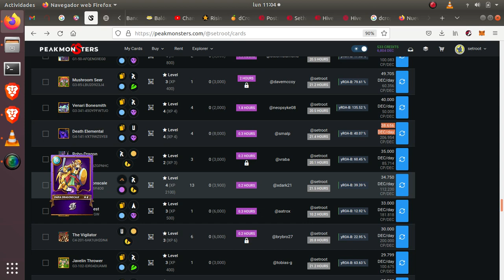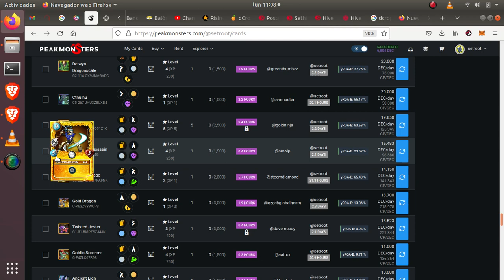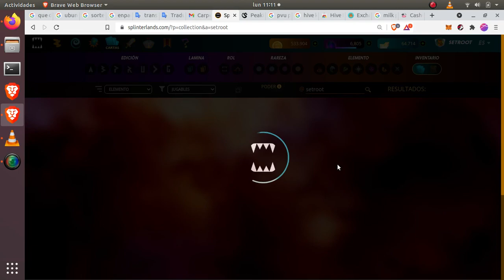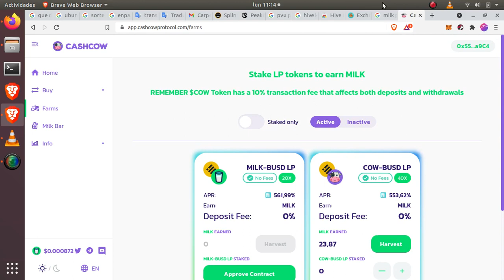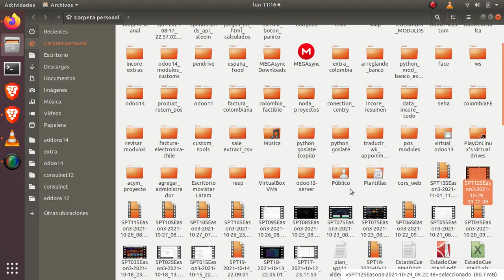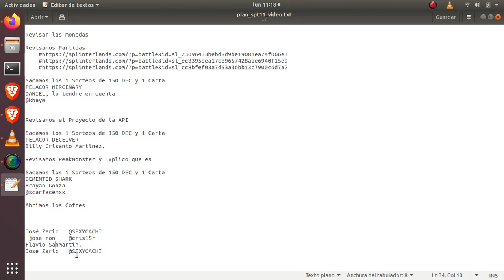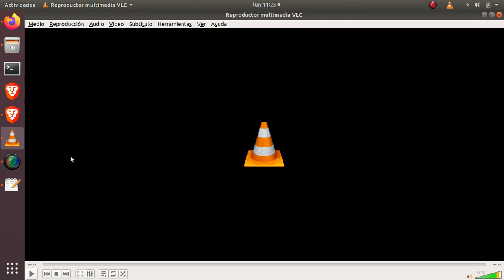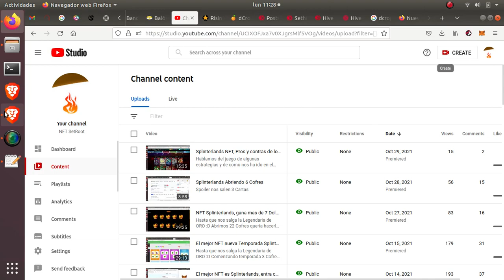Splinterlands Ganancias x3 Abrimos 22 Cofres Carta de ORO :D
Abrimos 22 Cofres y hablamos de algunos Mazos y de otros Juegos

Atencion al proximo sorteo

Pagina para actualizar la Renta

Algunas cartas que podemos rentar para ser mas competitivos

Hablamos de nuevos Proyectos en el Canal y sobre Splinterland nuestro juego favorito, abrimos 9 cofres

La recompensas de Batallas en DEC es una piscina por temporada, va bajando desde el día uno de la temporada...

El SPS esta para usarse es decir tendremos que usarlo mucho en los próximos meses.

Abrimos los Cofres!!!

Revisamos que mazo nos esta dando la Liga :D

Para jugar Splinterlands necesitas invertir 10 Dolares para que te den tu mazo con cartas prestadas, pero diariamente te darán recompensas de acuerdo a tu liga de 1 a 5 Cofres por cada 5 cofres hay posibilidad de obtener 1 carta de 0.1 a 40 dolares por carta de recompensa diaria, y tienes otra recompensa cada 15 días donde te dan de 12 a 22 cofres dependiendo de tu liga donde por lo menos el 20% son cartas.

NFT Rentable gana mas de XX.X dolares por día sin mucha suerte. Lo coloco así por que puedes ganar con suerte 50 diarios o 1 dolares quien sabe con mala suerte :S, Confirmamos que es muy rentable este juego 25 Dolares

Esto no es un consejo de inversión, solo es un diario de lo que se gana jugando a este juego con poco mas de 800 Personas activas y con mas de 2 años funcionando y pagando al instante :D

Recordar que todos estos juegos corren en Hive engine, son todos a largo plazo, por ejemplo en DCROPs he obtenido en 4 días 0.5 Dolares de Recompensas es una especie de tabla que te dan recompensas por cosechas, ahora mismo estoy en la posición 40 puede cambiar de seguro al final de la temporada que es cada 15 días, y me van a dar 4 Dolares o 5 quizás mas al precio de la moneda hoy, es básicamente staking con suerte, y Rabona me gusta el juego puede que haga un video, Risin bueno mas por si sube, y próximamente estaremos buscando mas :D
Nada de Scam todo a largo plazo :S